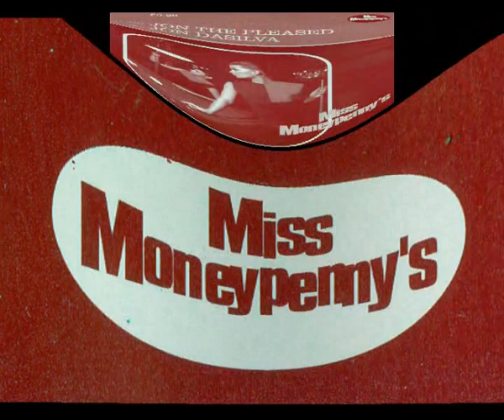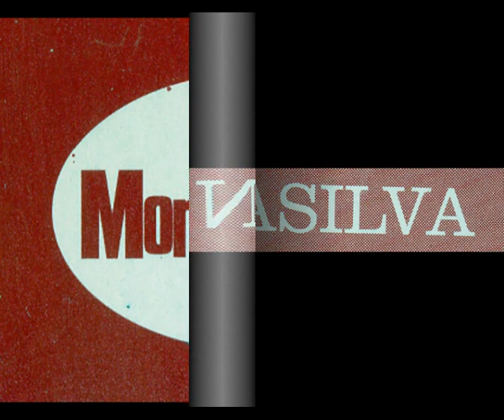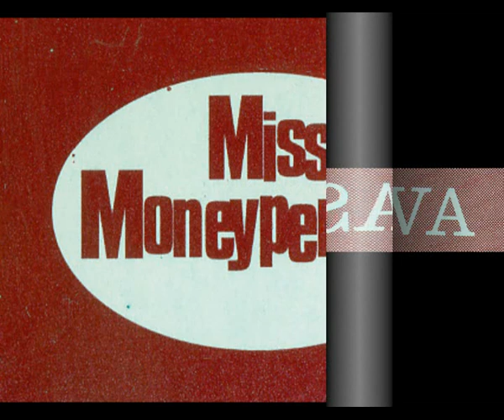Jon Dasilva - Miss Monneypenny's (1994) - Part 4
Jon Dasilva,
Miss Moneypenny's,
Bonds Night Club,
Hockley,
Birmingham,
England,
1994,
Hey Mr Dj Keep On Grooving.